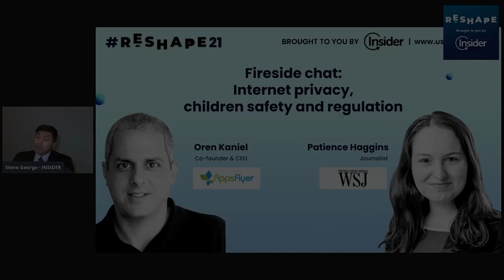RESHAPE21- Oren Kaniel on Internet Privacy, Children Safety and Regulation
AppsFlyer's CEO & Co-Founder Oren Kaniel and WSJ's Patience Haggins discussed internet privacy and child safety, and how the mobile ecosystem can and should help to ensure a safe digital experience.